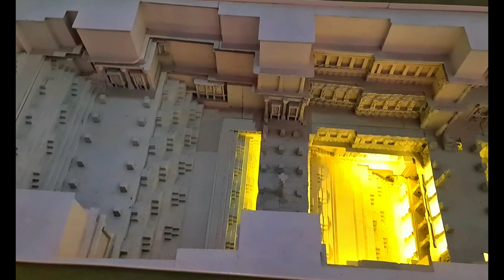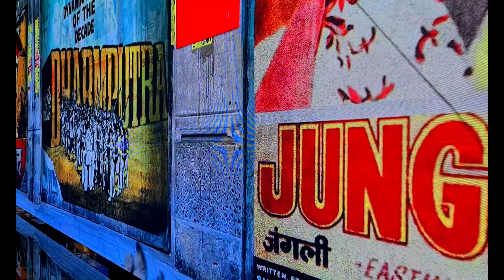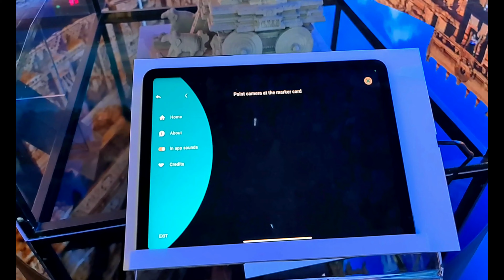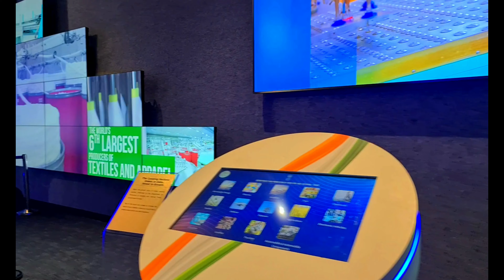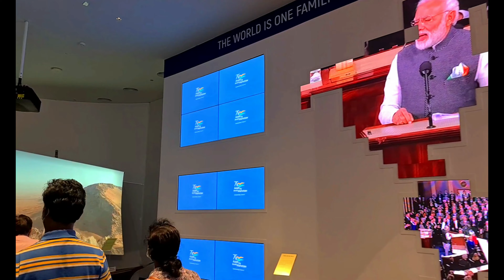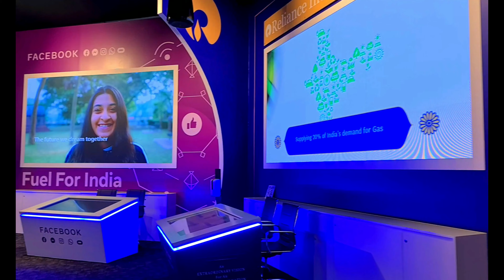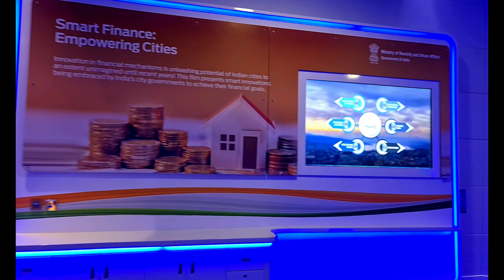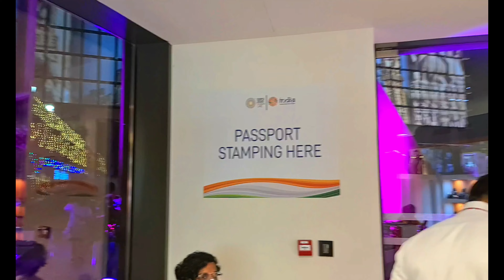Punta naman tayo sa India 4K